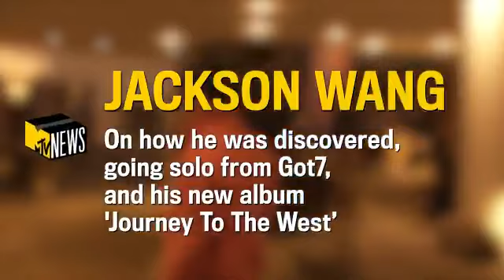Jackson Wang (GOT7) - Mtv news